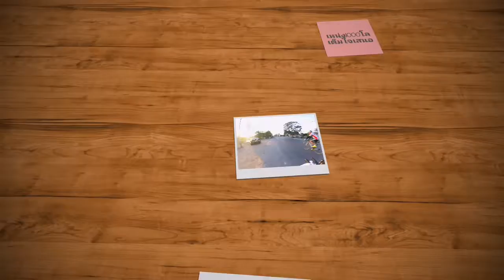ศิวะ​กร​ เหน่ง​ 1000​โล​